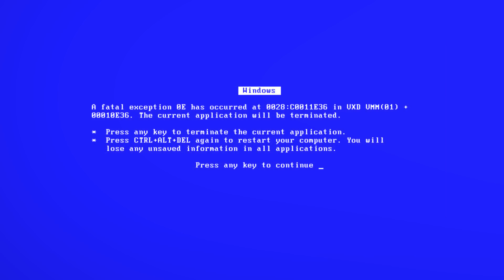EVDE PASTA KURSU - FLAMİNGO PASTASI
Merhaba kıymetlimiss,

Yavaştan şeker hamurlu pastalara geçelim diye düşünerek, huzurlarınızda başlangıç seviyesi flamingo pastası! Tarifteki keki pandispanya olarak da rahatlıkla kullanabilirsiniz ama en az bir gün dinlendirme şartıyla, kek çok tazeyken süslemesi zor oluyor dağılıyor:) Umarım deneyenleriniz olur, özellikle pasta süsleme ve figürler bol bol pratik istiyor, beğenirseniz daha çok pasta videosu paylaşmaya çalışacağım. Şimdiden afiyet olsun ve şans sizinle olsun:)
Tarifi videoya koymayı becerebildim, yazılı listeye oradan ulaşabilirsiniz.
Not: Bu da şifreli videolardan, artık 3. şifremiz de geldi, çok yakında instagramdan duyurusunu yapacağım.

Malzemeler (200 ml bardak ölçeği de yazıyorum)

Kek için
140 gr oda sıcaklığında tereyağı
40 ml (çeyrek su bardağı) ayçiçek yağı
420 gr (4 bardak) un
1 paket kabartma tozu
370 gr (2 su bardağından biraz az) tozşeker
360 ml (2 su bardağından biraz az) süt
3 yumurta (sarıları beyazları ayrılacak)
çay kaşığı ucuyla tuz

Krema için
200 gr doğranmış beyaz çikolata
300 ml krema
gıda boyası